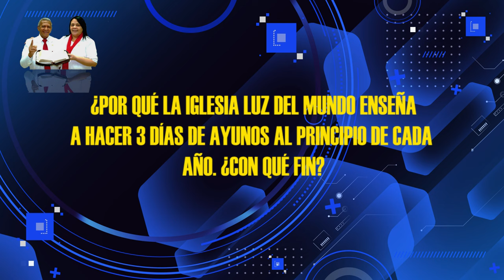HNO PUERTAS RESPONDE #605 | ¿PARA QUÉ 3 DÍAS DE AYUNOS AL PRINCIPIO DEL AÑO? | LUZ TV | MICRO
Hno Puertas:
¿POR QUÉ LA IGLESIA LUZ DEL MUNDO ENSEÑA A HACER 3 DÍAS DE AYUNOS AL PRINCIPIO DE CADA AÑO. ¿CON QUÉ FIN?

El director de la obra Luz del Mundo Internacional, pastor Jaime Banks Puertas, presenta una serie de micros, el Hno. Puertas responde, que nos llevan a reflexionar. 265

Voz Over / Locutor: que lee las preguntas:
Juan Marquez.